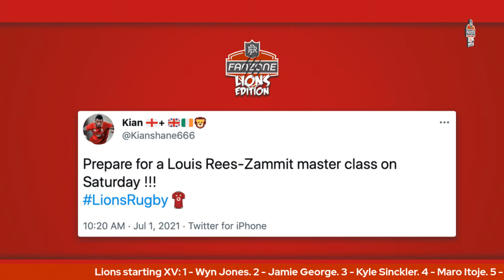Lions start 5 Scotland players | Lions vs Lions | Live Team Reaction | Lions Fan Zone | RugbyPass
Jim Hamilton, Andy Goode, Stephen Ferris & Tom Shanklin are live with you as they react to the LIVE announcement of the British & Irish Lions 2021 squad.